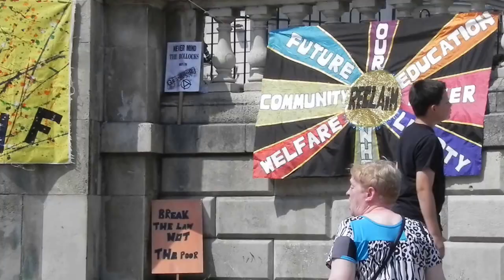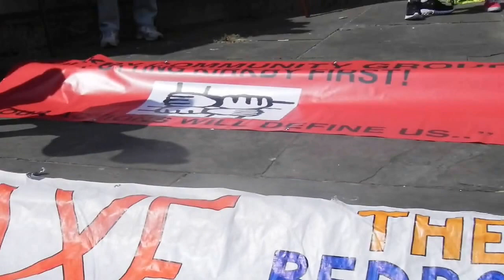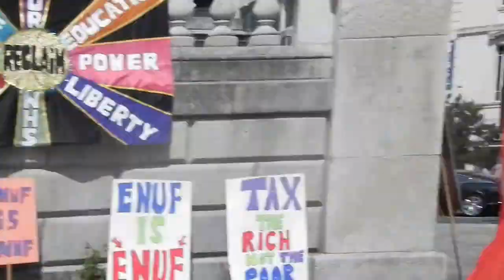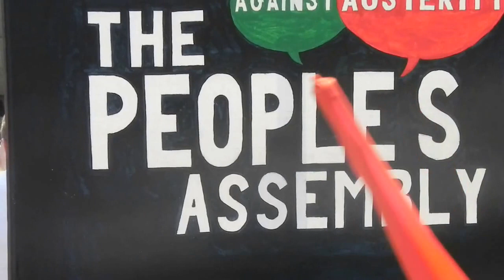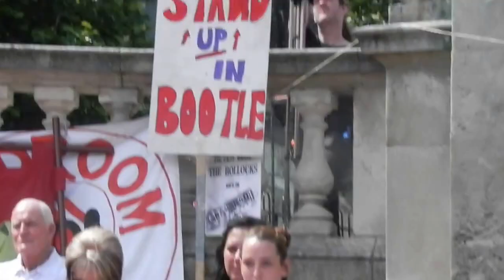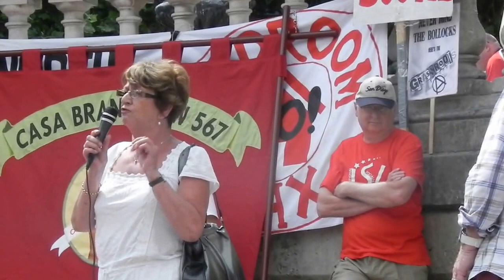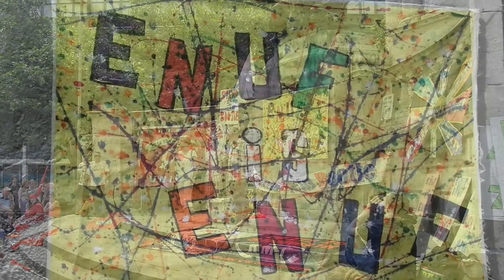Enuf Is Enuf!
A rally in Derby Square Liverpool on 27 July 2013, organised by Stand Up in Bootle in an attempt to bring together the various groups that have been campaigning locally against the government's welfare 'reforms' such as the Bedroom Tax, cuts in Disability Allowances and Workfare schemes.  It was supported by the Merseyside People's Assembly, a newly formed group with similar aims, whose members joined the rally after their own meeting.  The video is around ten minutes in length, so cannot pretend to be a fair record of the whole event.  The selection and editing of speeches was mainly due to technical constraints rather than any judgment about content.